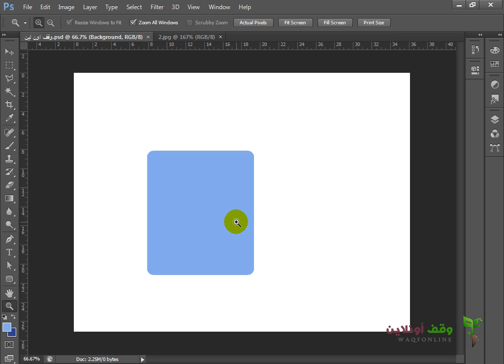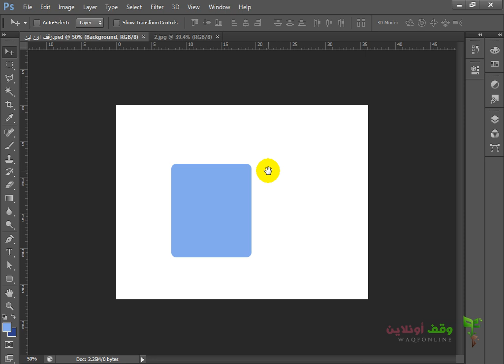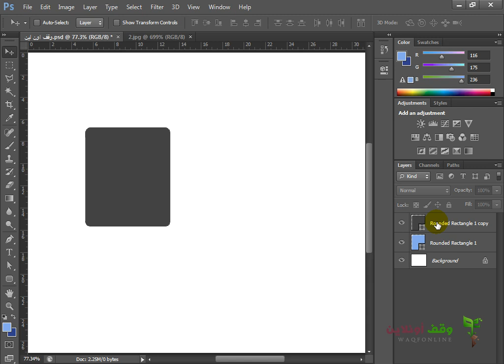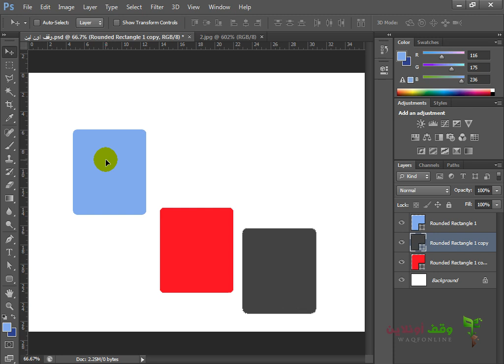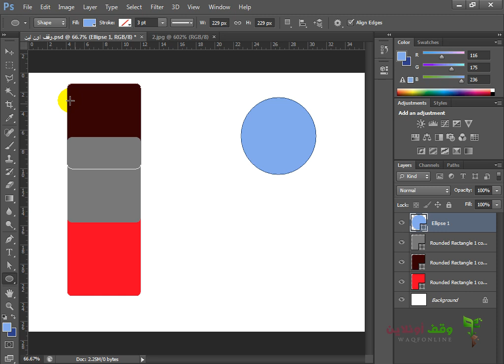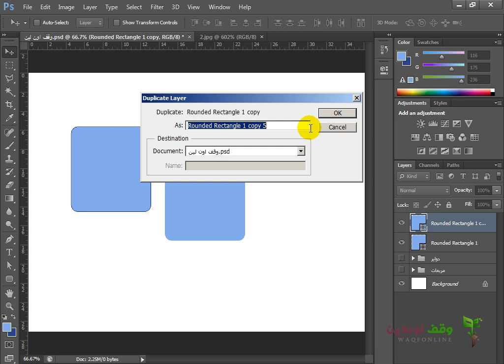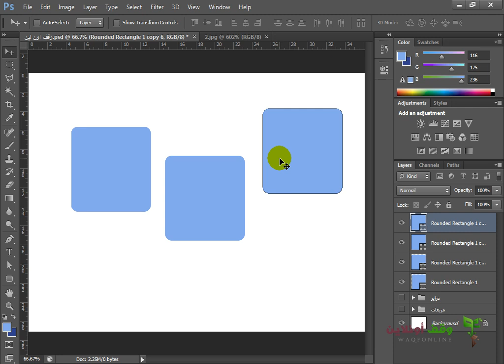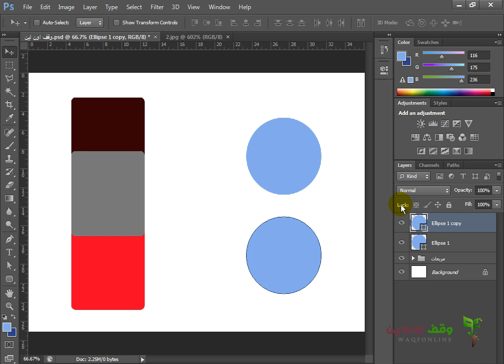Adobe Photoshop cs6:6- التعرف على الاختصارات وكيفية التعامل مع المجموعات layers groups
اختصارات التكبير والتصغير
إنشاء الطبقات بعده صور
إنشاء الجروبات
حذف الجروبات
حذف الجروب بدون المحتوي
تكرار الطبقات بعدة طرق
حذف الطبقات